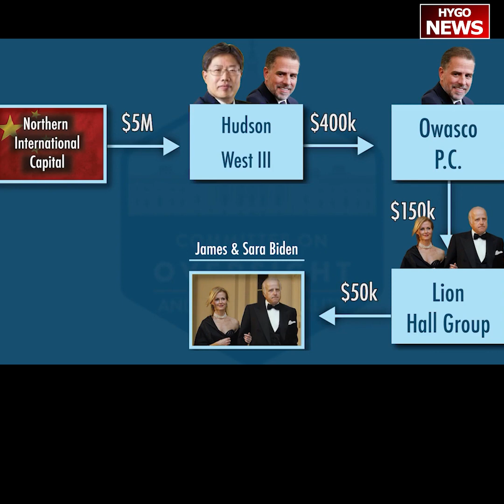Biden takes no questions, heads to Delaware Vacation; Dominican Republic President Trolls Beach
On 11/2/2023， Joe Biden held a bilateral meeting with Dominican Republic President Luis Abinader in the Oval Office.

President Abinader trolled Biden with a beach comment.

The next Summit of the Americas “will be in Punta Cana, so you’ll have time to be on the beach,” President Luis Abinader said to Joe Biden referring to his non-stop beach vacations.

Biden laughed off the subtle jab.
The Dominican president made a jab at Biden’s beach vacations.

Biden has spent more than a solid year on vacation without visitor logs. He spent virtually the entire month of August snoozing at the beach and hiding away in Lake Tahoe.

Dominican Republic President Luis Abinader tells Biden the next Summit of the Americas "will be in Punta Cana, so you'll have time to be on the beach"

Biden takes no questions, heads to Delaware Vacation; Dominican Republic President Trolls Beach Comment